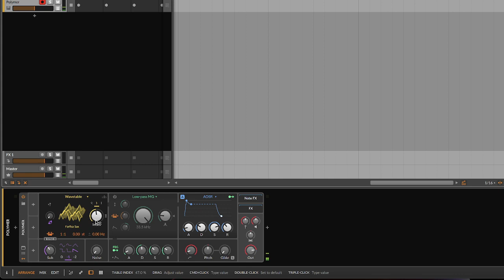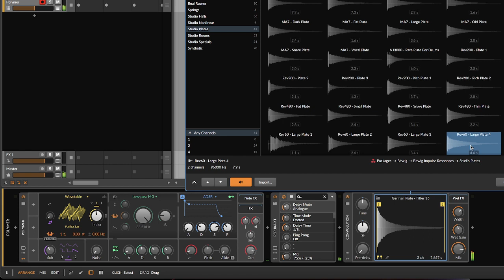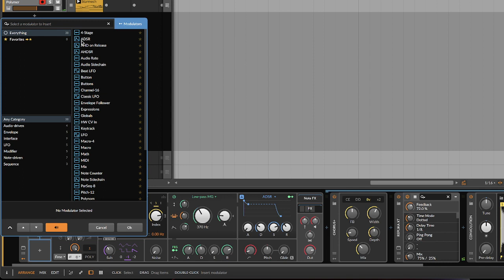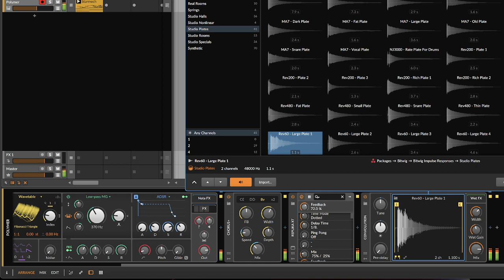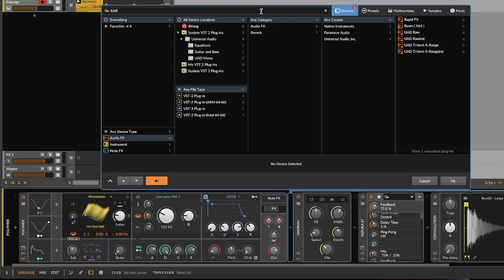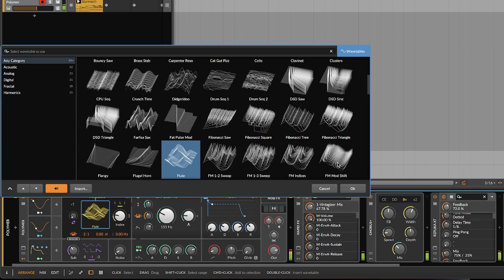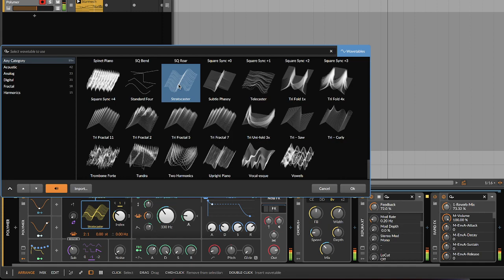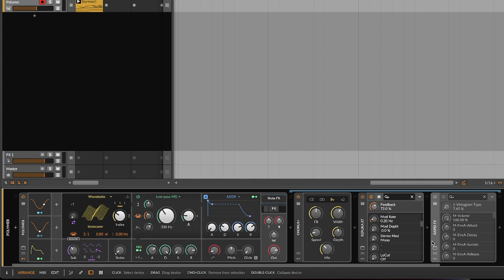STOP Watching Tutorials, Trust Yourself.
Okay, I'm not saying don't watch any tutorials. Obviously getting ideas from people is cool. but allow yourself to be a fool and to develop based on your own instincts :)